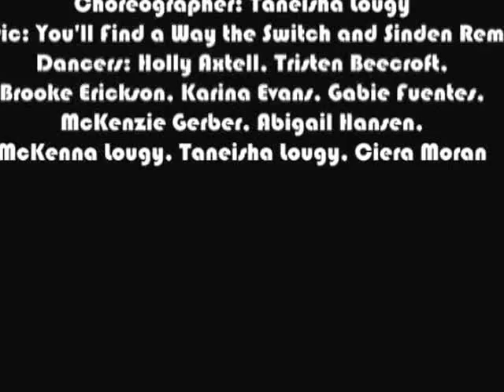WJHS Dance Company 2012 - You'll Find A Way